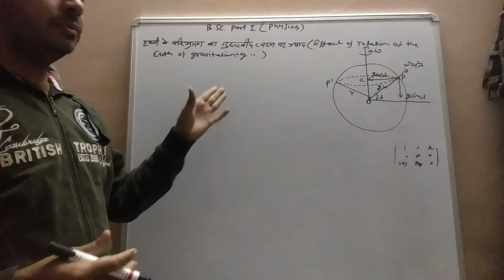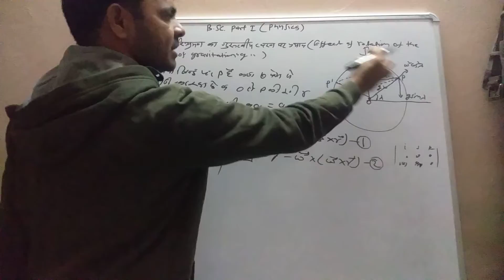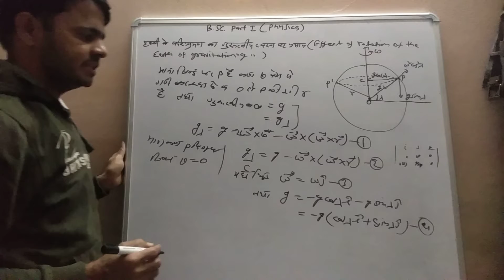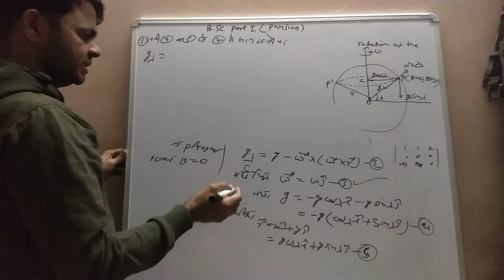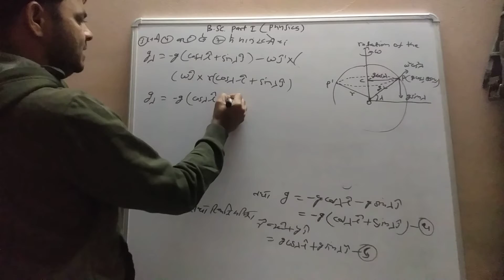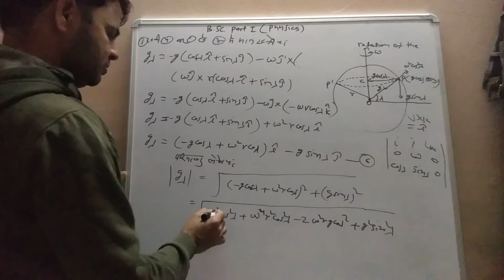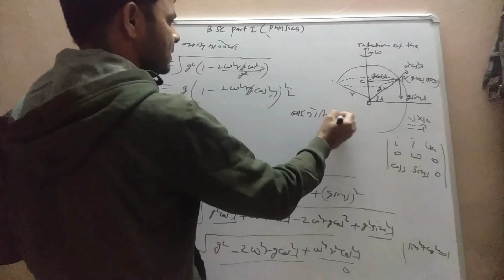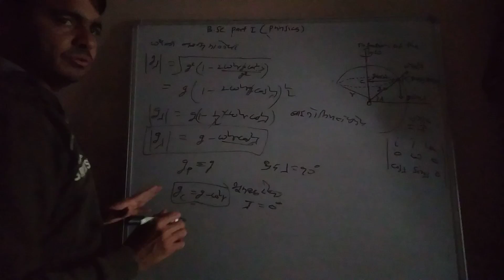Effect of rotation on earth of acceleration on gravational, g,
B. Sc.I year (Unit I) by Dhanraj meena